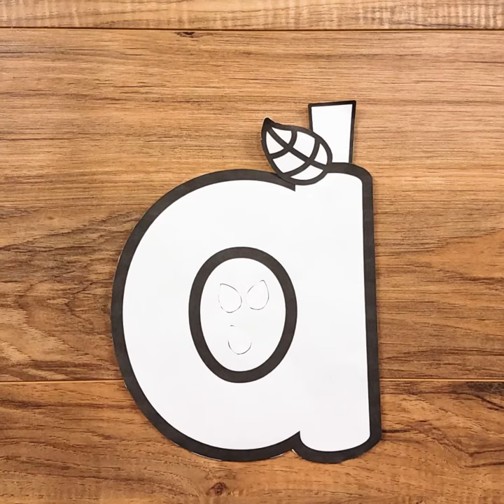Alphabet Crafts – Lowercase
Get the Upper and Lower Bundle and Save:
Alphabet Crafts Bundle
Or maybe you just want: Upper Case Alphabet Crafts

Get this product as part of our Alphabet Notebooks and SAVE MORE!
Alphabet Notebooks with Crafts

Included in this download is:

– One alphabet craft for each lower case letter of the alphabet. Each is a one page craft – print, color, and glue together.
– One full color sample photo of the craft completed.

Pages come with two options:

1. One letter craft on a page where kids can color, cut, and glue together.
2. Construction paper crafts where you print on the different colors and the kids cut and glue together.